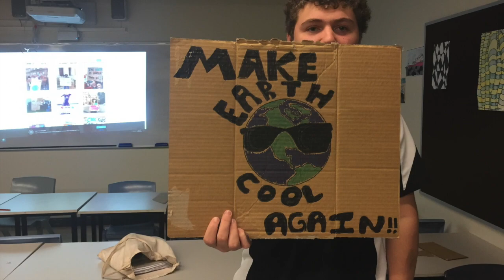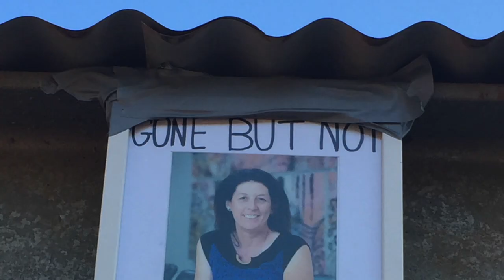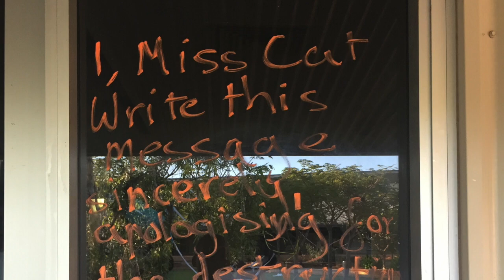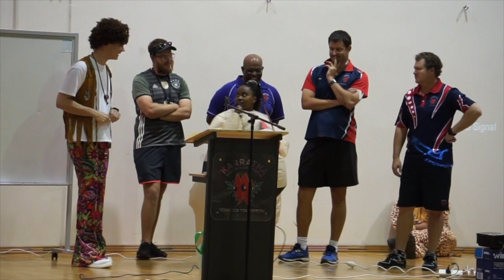KSHS 2019 YR12 Leavers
Hi my name is Kody & welcome to my youtube channel I'm 18 and just finished high school here in Australia I'm only new and I'm planning on posting vlogs, my trips and other random videos.